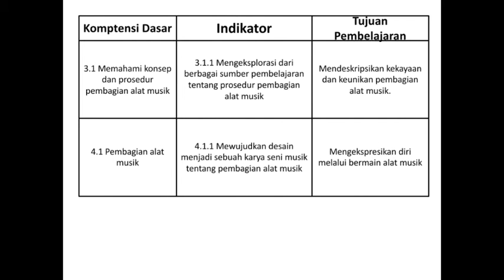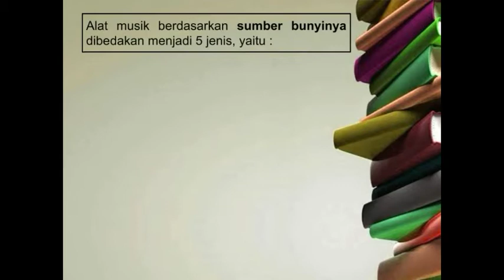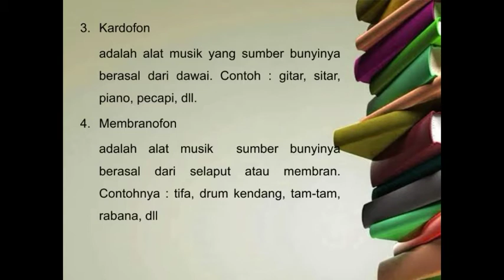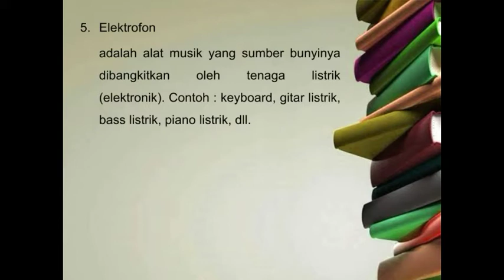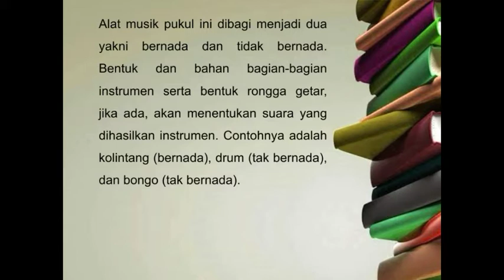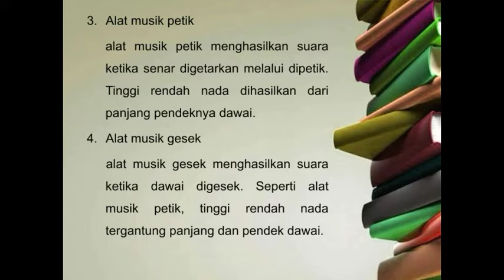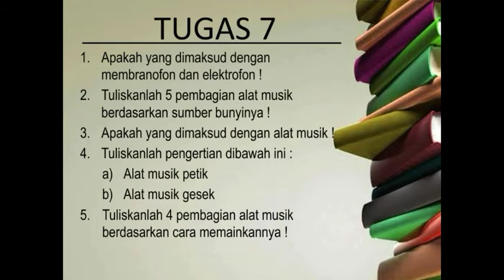GAMELAN | SENI BUDAYA | TUGAS 7 | VIII SMP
Optimisman Daeli, S.PdK adalah Seorang Guru Mata Pelajaran yang mengampu Bidang Studi Seni Budaya, adapun materi yang diajarkan pada Video ini tentang Gamelan. Simaklah Video pembelajaran ini agar dapat menyelesaikan tugas dengan benar.